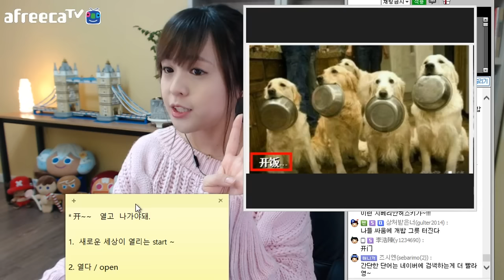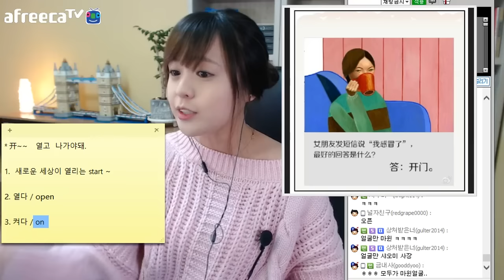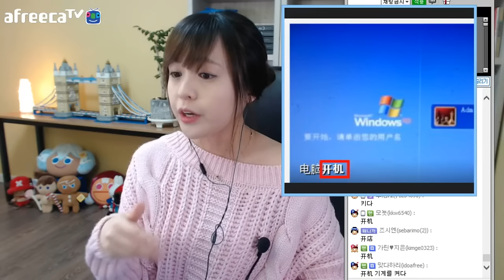[키워드 중국어] 중국어로 미래를 엽시다